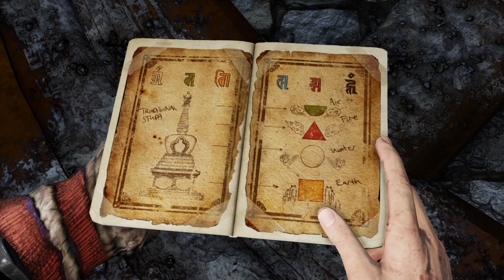Let's play: Uncharted 2 ep.8